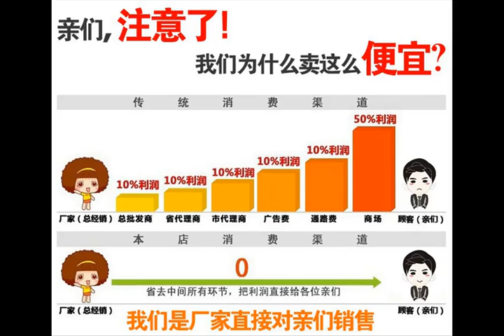Mã E5341 Giá 1900K Áo Sơ Mi Nam Shnkni Big Size NgoạI Cỡ Hàng Mùa Xuân Thu Đông Trung Niên ThờI Tr